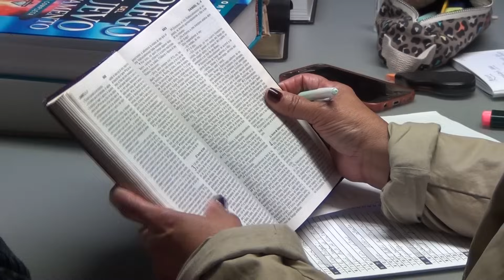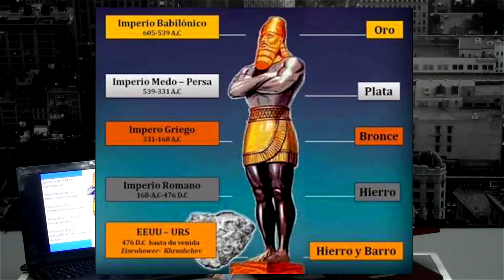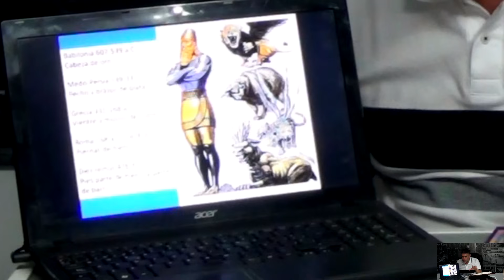Escatología Bíblica, clase 1 / Pastor José Manuel SIerra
Grabada el martes 14 de Enero del 2020.